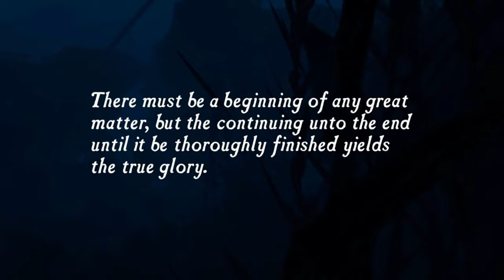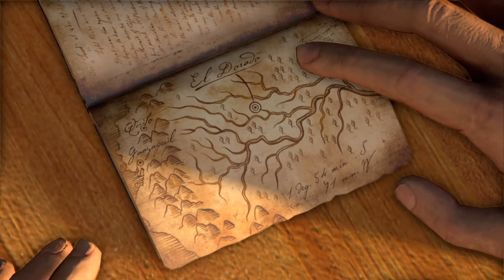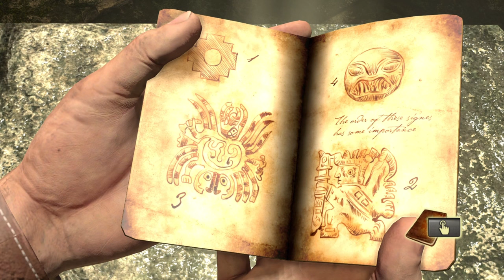UNCHARTED DRAKE'S FORTUNE: PART 1 EL DORADO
Wow what a year and it just began thank you for the love

The development of Uncharted: Drake's Fortune began in 2005, and saw Naughty Dog altering their approach to development, as they sought to create a humanized video game that was distinct from their other entries, settling on an action-adventure game with platforming elements and a third-person perspective. The team regularly updated or wholly changed various aspects related to the story, coding, and the game's design which lead to delays. The development team found influence for many of the game's aesthetic elements from film, pulp magazines, and movie serials.

Extensively marketed as a PlayStation exclusive, Uncharted: Drake's Fortune received generally favorable reviews, with praise for its technical achievements, cast, characters, story, music, and production values, drawing similarities to blockbuster films. It faced some criticism for its graphical issues, short length, vehicle sections, and marked difficulty. Uncharted: Drake's Fortune sold one million copies after ten weeks of release. It was followed by the sequel Uncharted 2: Among Thieves in 2009, and was re-released on PlayStation 4 as part of Uncharted: The Nathan Drake Collection.